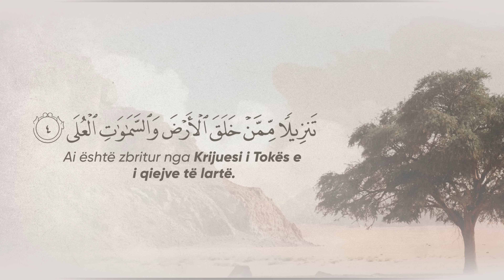Tekbiret që e dridhën Mekën | Omeri e pranon Islamin